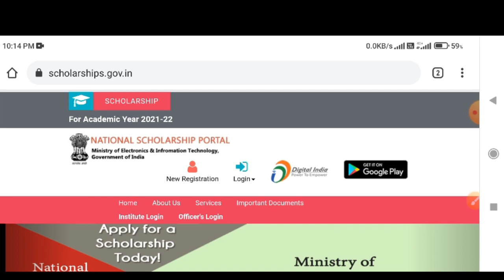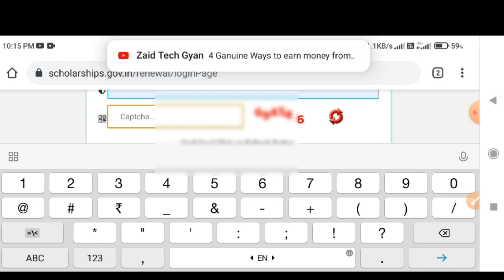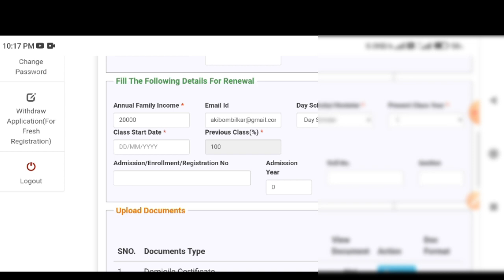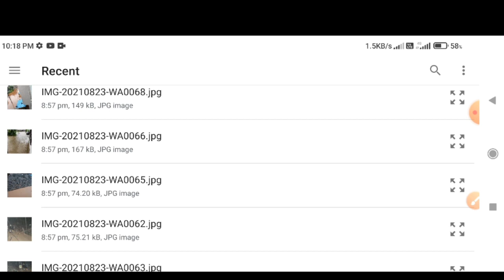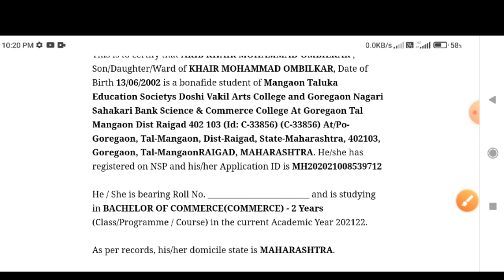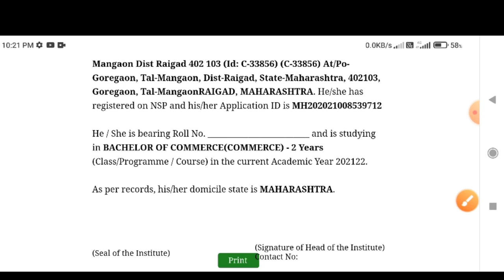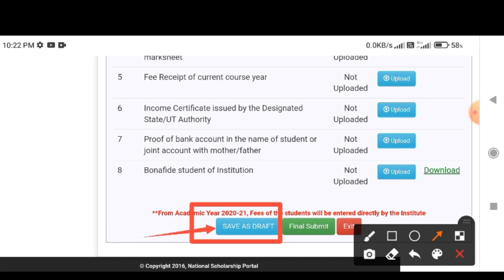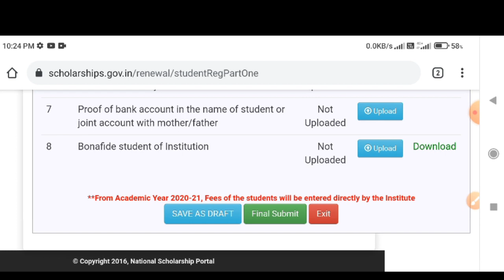NSP Scholarship Renewal 2021-22 | National Scholarship Renewal Application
nsp scholarship renewal kaise kare 2021-22
nsp form renewal kaise kare
nsp forgot password
nsp mobile update
nsp renewal 2021-22
nsp renewal 2020-21 kaise kare
nsp forgot application id
nsp scholarship renewal 2021-22
nsp scholarship renewal
nsp mobile number update
nsp scholarship 2021 renewal
nsp
how to apply nsp renewal Scholarship 2021-22
apply process nap renewal Scholarship 2021-22
Indian scholarships
nsp scholarship 2021-22
nsp scholarship
nsp scholarship 2021-22 apply
nsp 2021-22
nsp form kaise bhare
nsp form 2021-22
nsp
nsp apply online 2021-22
Nsp scholarship 2021-22 apply process
Nmms scholarship
national scholarship portal
nsp new update 2021
NSP Scholarship 2020-21
NSP New form online 2021-22
how to apply nsp scholarship 2022
NSP 2021
nsp update
nsp latest update
nsp Scholarship
nsp Scholarship 2020-21 status check
Scholarship status 2020-21
nsp merit list 2020-21
nsp new update today
Scholarship
nsp new form kab aayega
nsp scholarship 2021-22
nsp 2021-22
nsp 2021-22 form online
nsp scholarship open kab hoga
nsp scholarship 2021-22 open date
national scholarship portal
nsp 2021 new update
nsp scholarship 2020-21
nsp scholarship 2021-22
nsp 2021-22
national scholarship portal
nsp scholarship 2020-21
NSP Scholarship 2021-22 New Form
एनएसपी स्कॉलरशिप 2021-22
एनएसपी स्कॉलरशिप २०२१-२२ का फॉर्म कब ओपन होगा
नेशनल स्कॉलरशिप पोर्टल न्यू फॉर्म कब ओपन होगा
२०२१-२२ का न्यू फॉर्म कब ओपन होगा
NMMS_SCHOLARSHIP_2021-22
@Indian Scholarships
Indian Scholarships 2021-22
Indian Scholarships